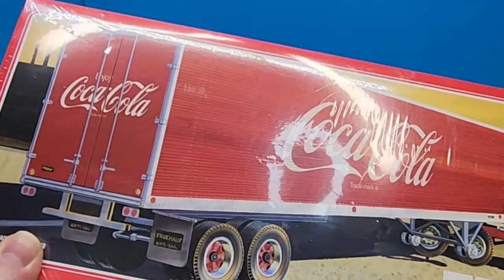AMT's Fruehauf Van Semi-Truck Trailer - Full Build!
Join me as I review and custom build the "Fruehauf Van Trailer" from AMT & Round2.

Make sure to check out my online store for an awesome line of Scale Model themed Merchandise, all designed by me, a scale modeler. I offer a wide variety of "scale model" themed items so you can show off your support of the hobby wherever you go. Follow the link below to browse the collection

Makerhaus, Ltd.

This is a great resource for people interested in getting started with airbrushing.

My BIO Site links page for all of my links in one placed!